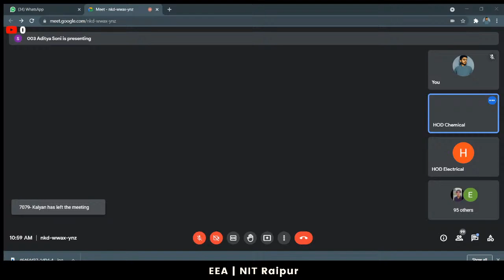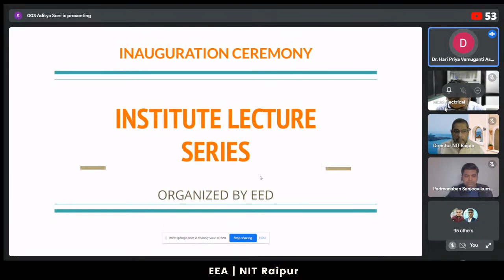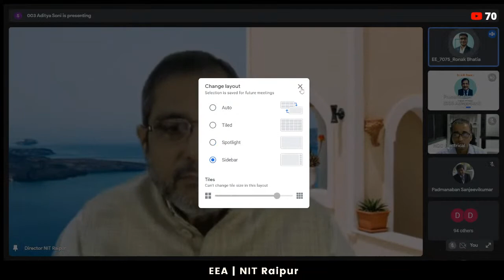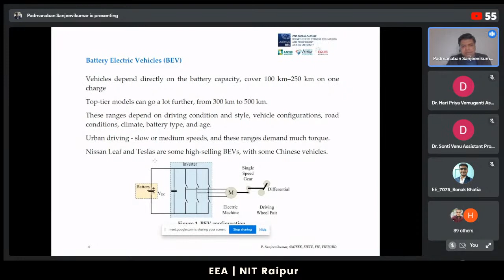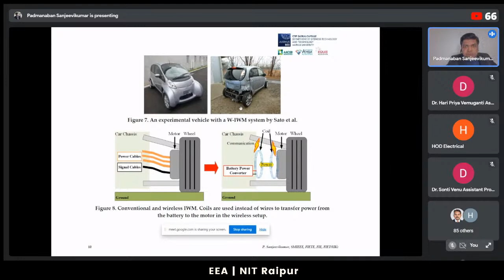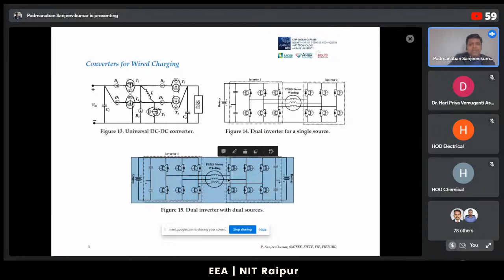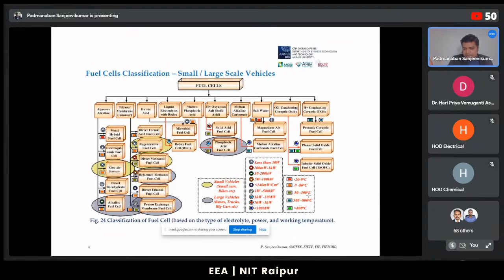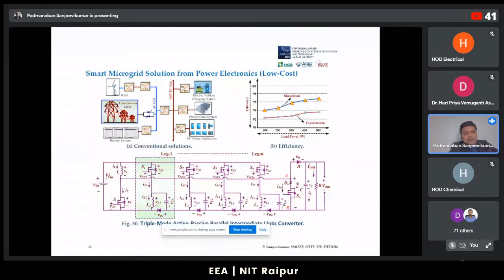Institute Lecture Series Inaugural Lecture | Lecture - 01, Part - 1 | EEA | NIT Raipur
The Department of Electrical Engineering (NIT Raipur) is organizing the first lecture under its prestigious program of “Institute Lecture Series”.

Dr. Sanjeevikumar Padmanaban ( Professor, Aarhus University, Denmark ) is delivering Inaugural Lecture on  the topic "State of Art Fuel Cell Vehicular Power Train".